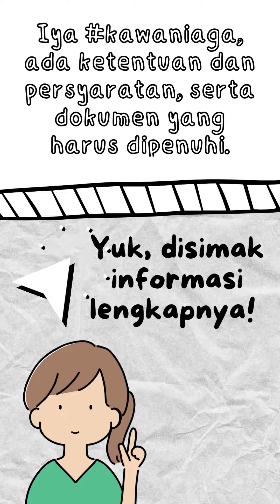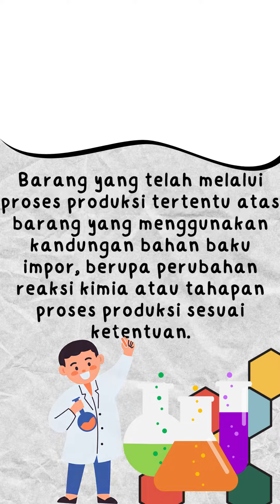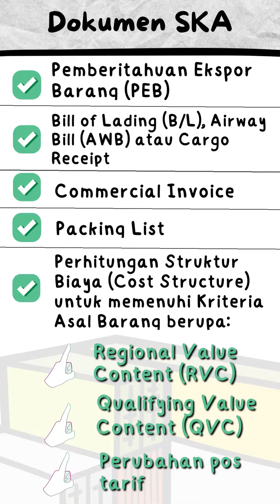Cara Memanfaatkan Perjanjian Perdagangan Barang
kawaniaga apakah sudah menyimak video reels update perjanjian perdagangan internasional, dan manfaat perjanjian perdagangan internasional?

Setelah mimin bagikan informasi daftar perjanjian dan manfaatnya.

Di video reels berikut ini, mimin ftacj bagikan informasi cara memanfaatkan perjanjian perdagangan sektor barang. Simak video reelsnya!

Tulis di komentar informasi yang kawaniaga butuhkan untuk mimin buat video reels selanjutnya.
Share dan like videonya juga ya.